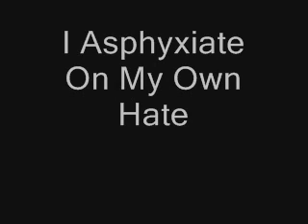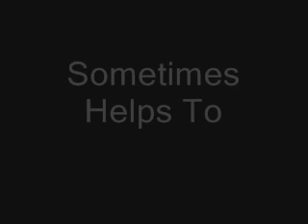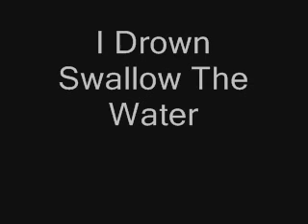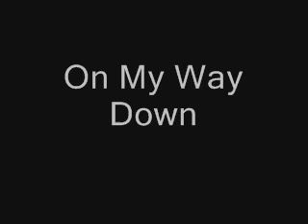Silver Cord - On My Way Down w/ lyrics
Silver Cord's "On My Way Down" with lyrics.  Silver Cord is my solo acoustic act aside from my band Diminished Faith.  I hope you enjoy!  Let me know what you think.

My meaning behind this song:
This song is about realizing how wonderful things are in my life now, and how I used to view things so negatively and feeling like my world was crumbling before me.  No matter how hard I tried, I felt like we (my family) were drowning.  The second verse of this song refers to my son, he has cerebral palsy and at his therapy one day there was a girl with a similiar type of cp and being she was much older than my son, gave me hope as to how he may become independent someday.  As well as the fact that he is here and God has blessed us with him.

Lyrics for On My Way Down:

Reality seeking in
The darkness consumes
From within

I asphyxiate on my own hate
And I drown swallow the water
On my way down

The moment holds you
In it's embrace
Sometimes helps to
Put you in your place